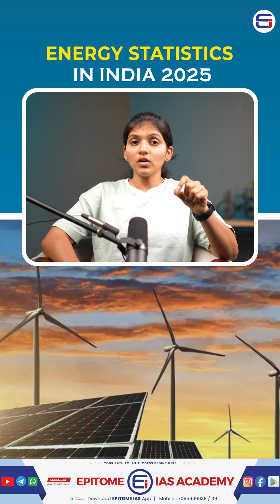India's Renewable Energy Boom in 2025 🌍 | Wind & Solar Power Surge | Best IAS Academy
India is making big moves in clean energy! 🇮🇳 As per the Energy Statistics India 2025 report, TPES rose by 7.8% in FY 2023-24. With a renewable energy potential of 21,09,655 MW, wind leads at 55%, followed by solar and hydro. 🌱

Installed renewable capacity grew from 81,593 MW (2015) to 1,98,213 MW (2024) at a CAGR of 10.36%. ⚡ Per capita consumption hit 18,410 MJ, and transmission losses dropped to 17%—a big efficiency win!